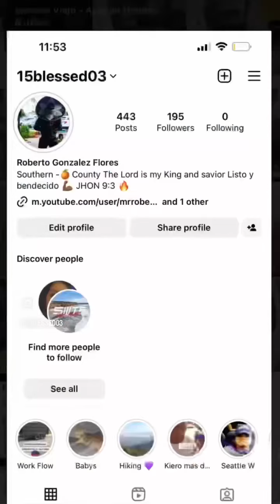House renovation Finished ( Southern California Baby ) all Glory to God